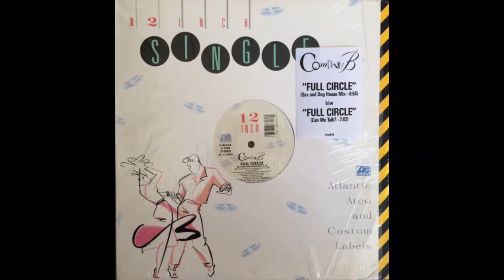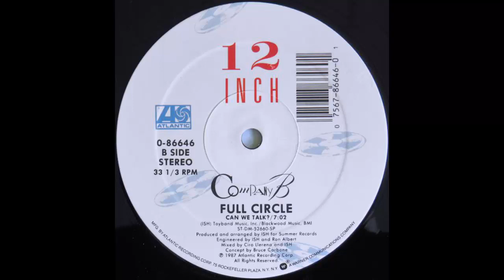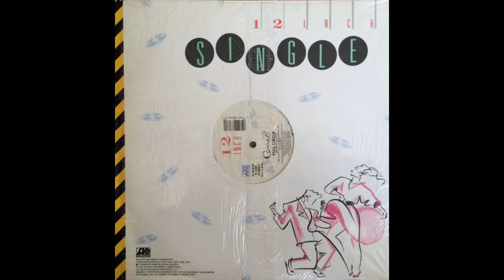Company B ‎– Full Circle 1987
Engineer – Ish*, Ron Albert
Mixed By – Ciro Llerena, Ish*
Other [Concept By] – Bruce Carbone
Producer, Arranged By – Ish*

Full Circle

I've got a love for you, just tell me you want it

I've got a kiss for you, put your lips on it

You've been so good to me, and baby I'm ready

I gotta keep close to you, and keep really steady, steady

You know I want you boy

Let me be your baby

I wanna full circle, with you tonight

(I wanna) full circle, you're the one I love

Full circle, with you tonight

I wanna

I want to dance with you, body to body

I want to stay with you 'till the end of party

Full circle, you're the one I love

I wanna

Tradução

Giro completo

Tenho um amor pra você, só diga que quer
Tenho um beijo pra você, coloque seus lábios nele
Você foi tão bom comigo, querido, estou pronta
Preciso ficar próxima a você e me manter realmente firme, firme

Você sabe que te quero, garoto
Deixe me ser sua garota
Quero um giro completo com você hoje à noite
(eu quero) um giro completo, é você que eu amo
Um giro completo com você, hoje à noite
Eu quero

Quero dançar com você, corpo a corpo
Quero ficar com você até o fim da festa

É você que eu amo

Eu quero